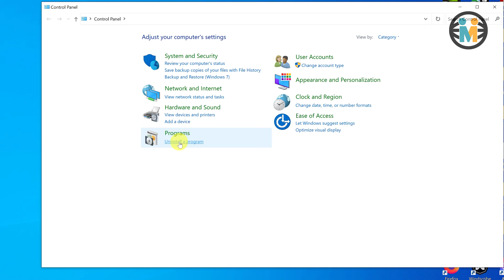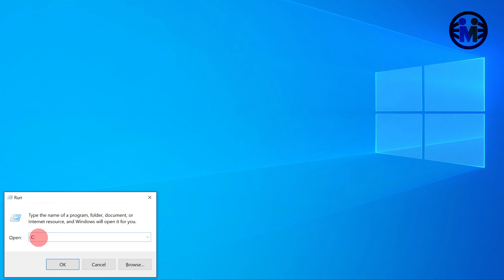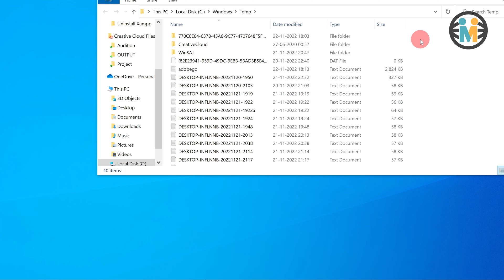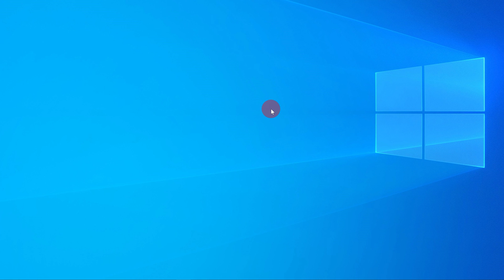🔴How To uninstall Xampp in Windows 10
Today I'll show you how to uninstall Xampp in windows 10.
If you have attained the purpose of installing Xampp server on your computer, or If your Xampp localhost server is not working correctly due to some reason, then a clean uninstallation might be a good solution.
It might look like a big deal to uninstall the software from the computer.
If you do not uninstall your corrupted Xampp server in a clean way, leave all leftovers, and then install a fresh copy of the Xampp server, you may encounter the same or a new error again.
To avoid future errors, we must uninstall Xampp server completely from our Windows machine.
In this video, I will show you how to completely uninstall Xampp server from a windows 10 computer.
If you want to know the best way to install Xampp WordPress locally on your windows computer, then you can watch the same video, link is given below.

Run Commands:
Command 1: control
Command 2: C: (if xampp installed in C drive), D: (If in D drive), and so on.
Command 3: %temp% (For clearing temporary files)
Command 4: temp (For clearing temporary files from other locations)

Note: You don't require to clear the registry files because the Xampp uninstaller will clear all the registry efficiently.